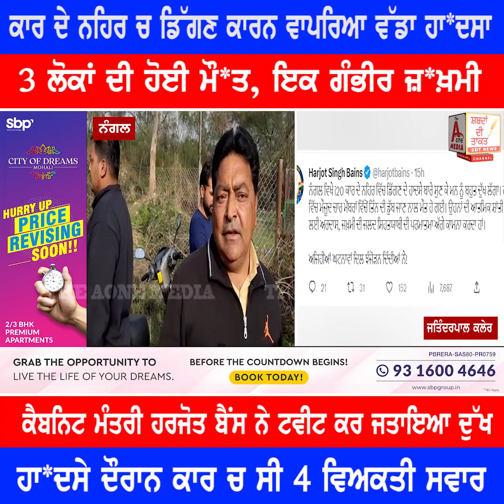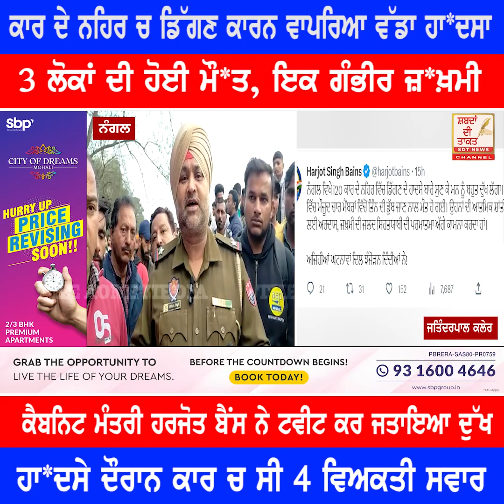Nangal ਕਾਰ ਦੇ ਨਹਿਰ ਚ ਡਿੱਗਣ ਕਾਰਨ ਵਾਪਰਿਆ ਵੱਡਾ ਹਾ*ਦਸਾ,3 ਲੋਕਾਂ ਦੀ ਹੋਈ ਮੌ*ਤ, ਇਕ ਗੰਭੀਰ ਜ਼*ਖ਼ਮੀ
Nangal ਕਾਰ ਦੇ ਨਹਿਰ ਚ ਡਿੱਗਣ ਕਾਰਨ ਵਾਪਰਿਆ ਵੱਡਾ ਹਾ*ਦਸਾ,3 ਲੋਕਾਂ ਦੀ ਹੋਈ ਮੌ*ਤ, ਇਕ ਗੰਭੀਰ ਜ਼*ਖ਼ਮੀ | THE AONE MEDIA

ਕੈਬਨਿਟ ਮੰਤਰੀ ਹਰਜੋਤ ਬੈਂਸ ਨੇ ਟਵੀਟ ਕਰ ਜਤਾਇਆ ਦੁੱਖ, ਹਾ*ਦਸੇ ਦੌਰਾਨ ਕਾਰ ਚ ਸੀ 4 ਵਿਅਕਤੀ ਸਵਾਰ, ਮੱਥਾ ਟੇਕ ਕੇ ਪਰਤ ਰਹੇ ਸੀ ਵਾਪਸ, ਮ੍ਰਿਤ*ਕਾਂ ਦੇ ਵਿੱਚ ਦੋ ਔਰਤਾਂ ਅਤੇ ਇਕ ਵਿਅਕਤੀ ਸ਼ਾਮਿਲ |